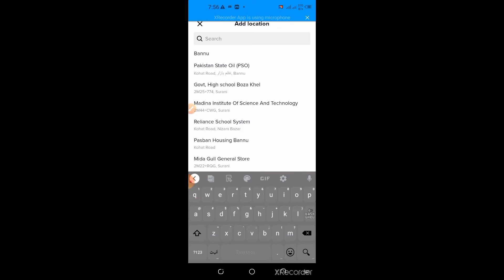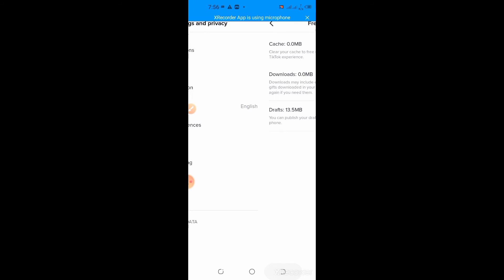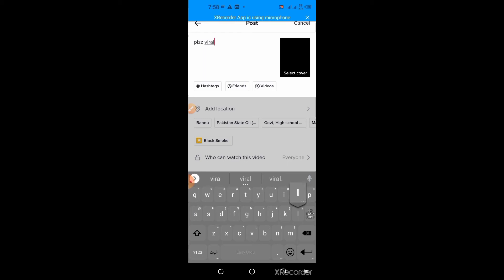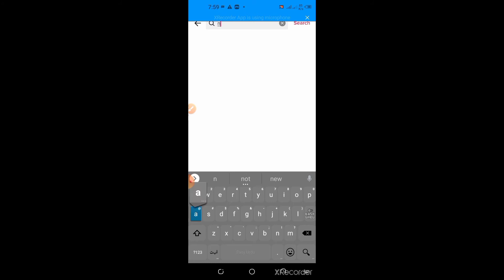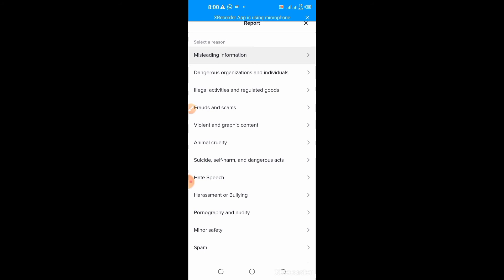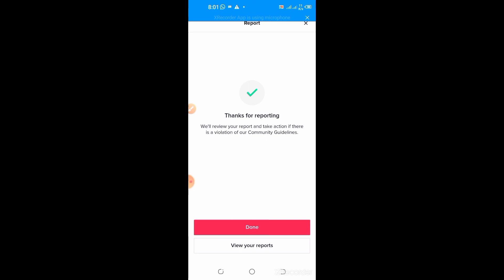Foryou Trick Ful working|Real foryou trick√√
Realforyoutrick Liveprooftrick Realforyou tbheje
Tiktok video viral trick 2022 | Tiktok viral tricks 2022 | Foryou Trick | Tiktok Foryou setting full

Tiktok video foryoupage men keise bheje
tiktok foryoupage par video kaise dalen
tiktok for you par video kaise dale
tiktok report trick 2022
tiktok video viral trick 2022
tiktok viral tricks 2022
tiktok report video viral
tiktok followers kam ho rahe hain
tiktok followers kam kyu ho rahe hain
tiktok followers kam kyu hote hai
tiktok par follower kam ho rahe hain to kya karen
tik tok ke followers kam kyu hota hai
tiktok ki video foryoupage men jati he lekin like viwes kam aate hen
tiktok foryoupage
tiktok for you par jane ka tarika
for you par video kaise dale
tiktok for you par kaise jaati hai
tik tok ki video for you mein kaise dalen
tik tok ki video for you mein kaise dalen 2021
foryou trick
foryou trick tiktok
foryou trick tiktok 2021
tiktok foryou page
tiktok foryoupage algorithm
tiktok foryoupage algorithm 2021
tiktok foryoupage not working
tiktok foryoupage 2021
tiktok foryoupage problem
for you
for you tiktok trick
for you tiktok trick 2021
how to get viral video on tiktok 2021
how to get viral video on tiktok fast
how to viral video on tiktok new account
how to viral video on tiktok in pakistan
how to viral video on tiktok in pakistan 2021
account freeze tiktok
tiktok algorithm 2021
tiktok report trick for you
tiktok report trick
tiktok report grow my account
tiktok report trick not working
tiktok report trick 2021
tiktok foryou trick report 2021
tiktok for you real trick 2021
foryou tiktok trick 2021
tiktok foryou trick 2021 with proof
tiktok foryou trick 2021 new
tiktok foryou trick new 2021
tiktok foryou trick report
tiktok foryou trick without report
new tiktok foryou trick
new tiktok foryou trick 2021
tiktok viral tricks 2021
tiktok video viral trick 2021
tiktok hate speech report
tiktok video foryoupage mein kaise bheje

foryou trick
tiktok foryou
tiktok foryou trick trick 2022 live
tiktok video viral working trick